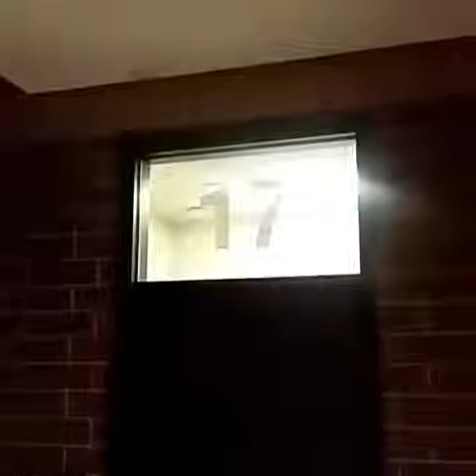Midnight Walker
Wooha